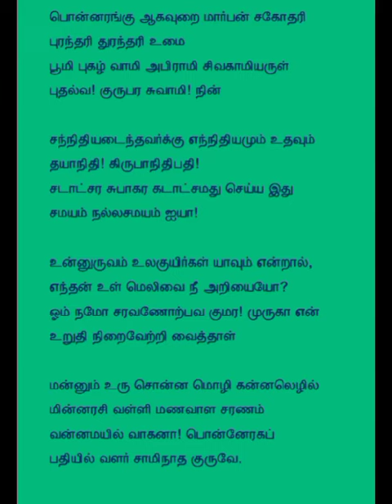பொன்னரங்காக உறை மார்பன்